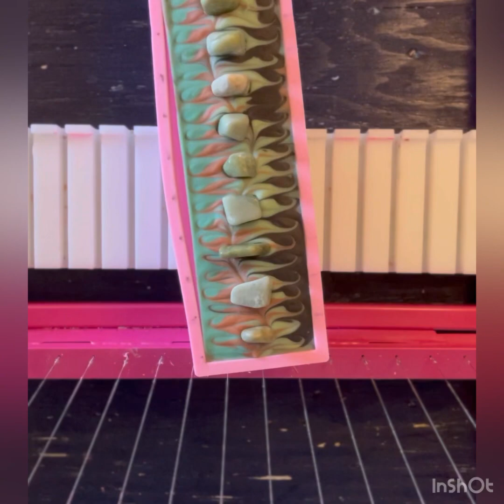Double batch!! Gemstone soap with two designs.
Same scent, same colors, same recipe, same stones. Two different designs!!

I’m so happy with how these turned out!!